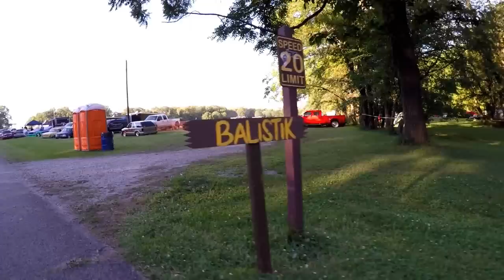camp n drag 2017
awesome truck show